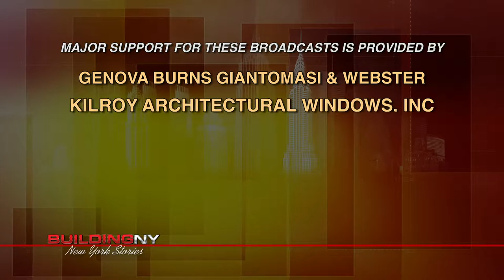BuildingNY: Lloyd Price - Pt. 2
Building New York, a lively conversation hosted by Michael Stoler, New York's only weekly television broadcast featuring local and national leaders responsible for real estate activities in the Metropolitan region, began its first season on television and on CUNY TV in March 2006. The program provides insight to the latest news, developments and economic trends. The guests will be able to share their thoughts and personal experience on important real estate issues in the largest real estate community in the world.  (Taped:  08/28/12)